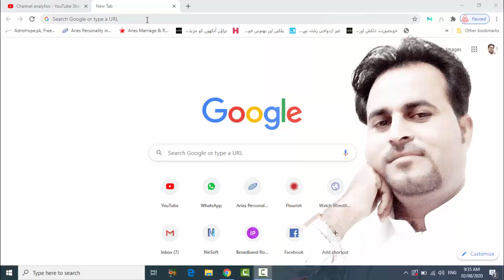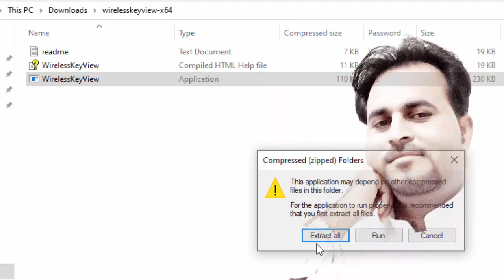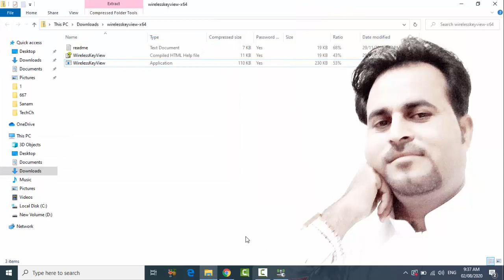How to Show All WiFi Passwords (Keys) In just 3 Minutes, How to get Lost Keys, Windows 8/9/10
How to Show All WiFi Passwords (Keys) In just 3 Minutes, How to get Lost Keys , New Method to recover lost wifi key,
2020 method recover pass, Wifi keys,